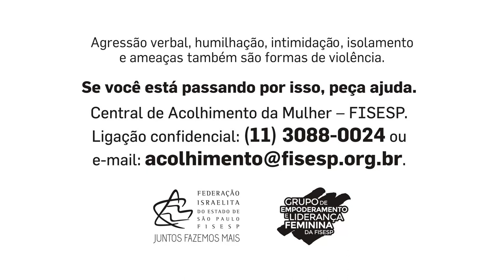Luciana Temer fala sobre violência sexual contra crianças e adolescentes em evento do ELF - FISESP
A Federação Israelita do Estado de São Paulo, por meio do Grupo de Empoderamento de Liderança Feminina (ELF- Fisesp) ,  recebeu no dia  07 de julho,  na sede da Fisesp, a diretora presidente do Instituto Liberta, Luciana Temer,  para um  debate com o tema “Violência sexual contra crianças e adolescentes” que contou com  a moderação do advogado e diretor da FISESP, Daniel Kignel.